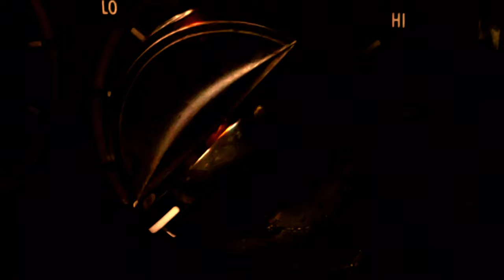Better than meat! Ready in a few minutes. Cauliflower Steak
Cauliflower Steak is a delicious vegan main entrée. Serve it with flavored tomato sauce for a flavorful dinner that melts in your mouth. It is a lot more like a main course than cooking it as smaller florets.
One serving/ 1 cup, or about 100 grams of cauliflower has:

100% of the daily recommended amount of vitamin C
About a quarter of your daily vitamin K
2% of your daily calcium and iron
6% of your daily potassium
More than 3 % of your daily magnesium
Ingredients:
• 1 slab of 1 large head cauliflower (about 2 pounds)
•  1/3 cup extra-virgin olive oil/3.5 tbsp.
• 1 cup of grape tomatoes or 2 diced ripe medium tomatoes
• 4 garlic cloves
• ½ teaspoon paprika or chili powder
• ½ teaspoon salt
• ¼ teaspoon black pepper
• 3 stems of mint & 3 stems of thyme
• 1/2 lemon juice
 roula ajib
 keto recipe
fried cauliflower
roasted cauliflower
 cauliflower recipes
افضل من اللحم! جاهز في بضع دقائق. ستيك القرنبيط

ستيك القرنبيط هو طبق رئيسي نباتي لذيذ. قدميها مع صلصة الطماطم المنكهة لعشاء لذيذ يذوب في فمك. إنه يشبه إلى حد كبير الطبق الرئيسي من طهيه كزهور صغيرة.
هل كنت تعلم؟
تحتوي الحصة الواحدة / 1 كوب ، أو حوالي 100 جرام من القرنبيط على:

100٪ من الكمية اليومية الموصى بها من فيتامين سي
حوالي ربع كمية فيتامين ك التي تتناولها يوميًا
2٪ من الكالسيوم والحديد يومياً
6٪ من البوتاسيوم اليومي
أكثر من 3٪ من المغنيسيوم الذي تتناوله يوميًا
مكونات:
• قطعة واحدة من قرنبيط كبير الرأس (حوالي 2 رطل)
• 1/3 كوب زيت زيتون بكر ممتاز / 3.5 ملعقة كبيرة.
• 1 كوب من طماطم العنب أو 2 طماطم متوسطة الحجم ناضجة
• 4 فصوص ثوم
• نصف ملعقة صغيرة بابريكا أو مسحوق فلفل حار
• 3 سيقان نعناع و 3 سيقان زعتر
• 1/2 عصير ليمون

  رلى عجيب
  وصفة_كيتو#
قرنبيط_مقلي#
قرنبيط_محمص#
  وصفات_القرنبيط#